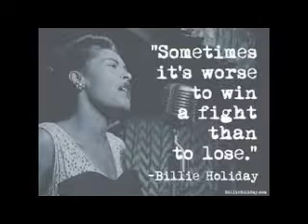"I Hear Music" (1940) Billie Holiday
Billie Holiday's recording of "I Hear Music"